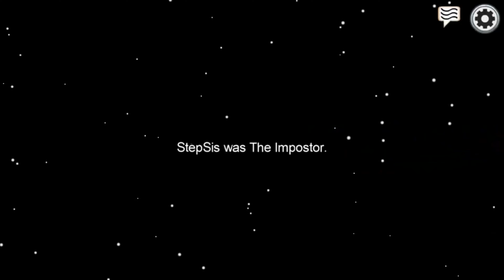Mashiro Mito Become A Crewmate With Among US :D